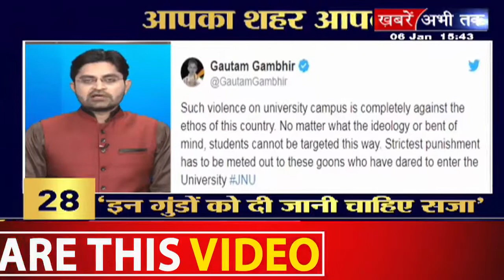'आपका शहर आपकी खबर' में देखिए देश और दुनिया की कुछ अहम खबरें || Khabrain Abhi Tak Live